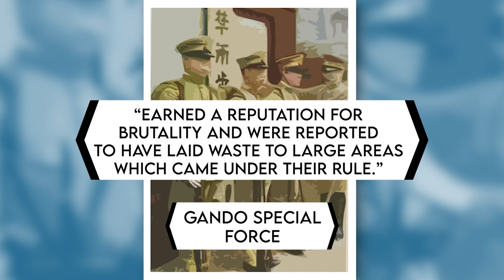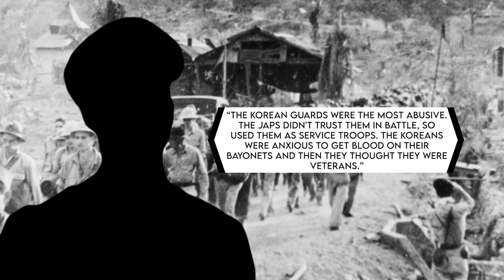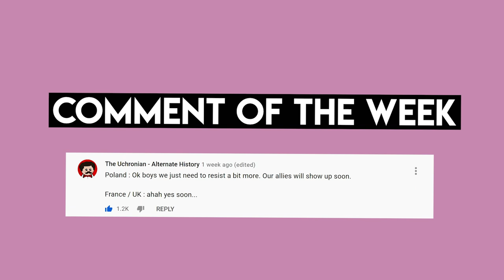Why some KOREANS Became as Brutal as their Japanese Occupiers - The Tragic Tale of WW2 Korea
Fighting under three different flags, the warriors of Korea gave as good as they got in the Second World War. But who were these disparate groups? In this video, we tell their story.

🎬Video Credits:
Narrator - Cam

0:00 Introduction
0:45 A Japanese Colony
1:54 Korean Labourers and Comfort Women
3:25 Koreans Fighting for the Japanese
6:22 Korean Independence
6:39 Korean Liberation Army
8:22 Korean Volunteer Army
10:07 Splitting the Country
10:55 Conclusion